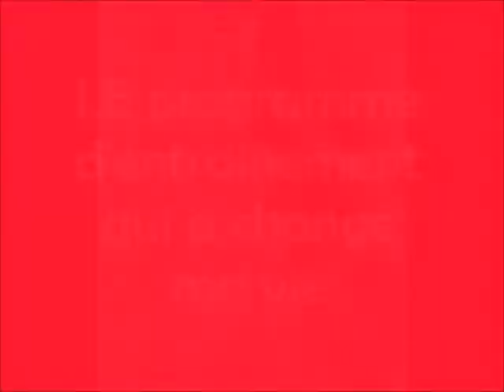PROMO mois de mai : Turbo Fire!!